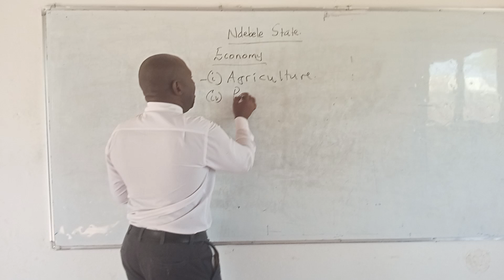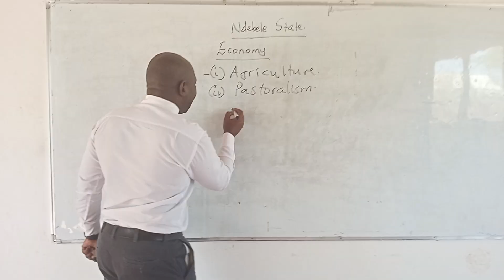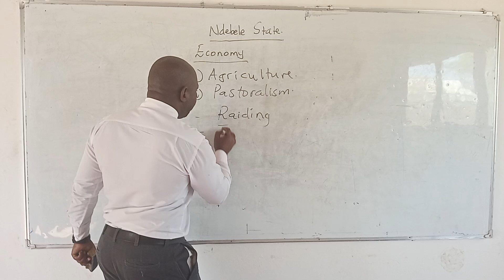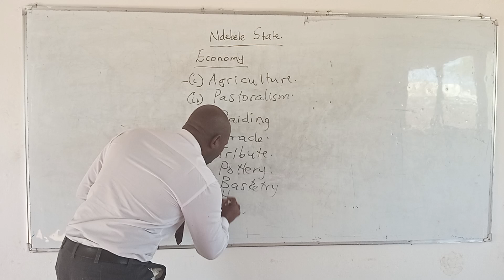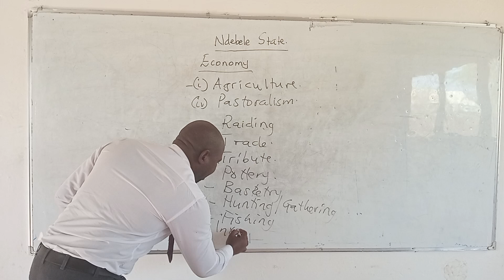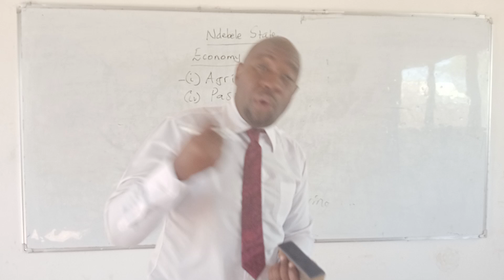Economy of the Ndebele State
Manners Msongelwa , Muso, Zimsec history